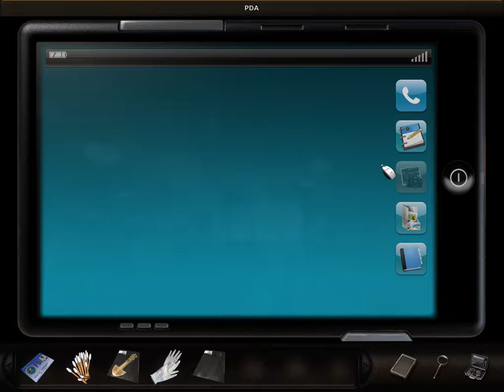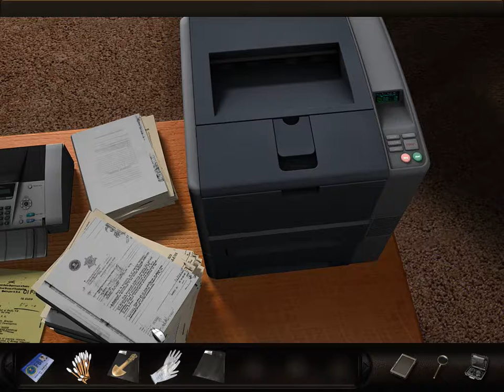art of murder-fbi confidential/museo sospecho